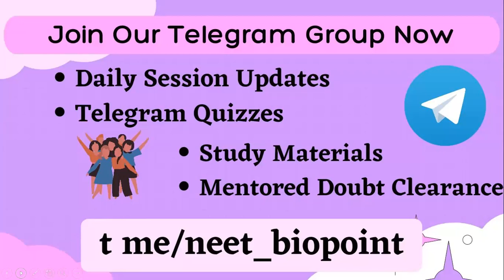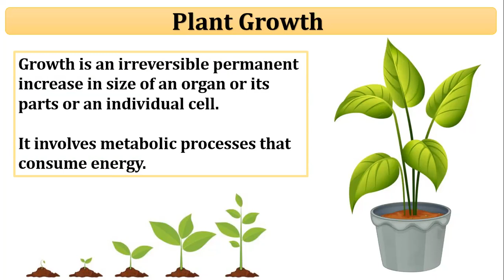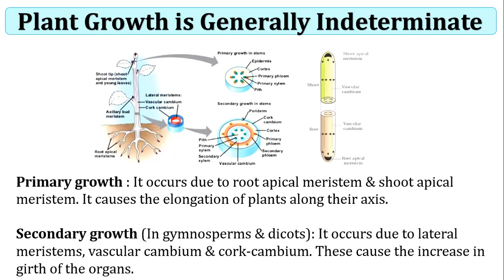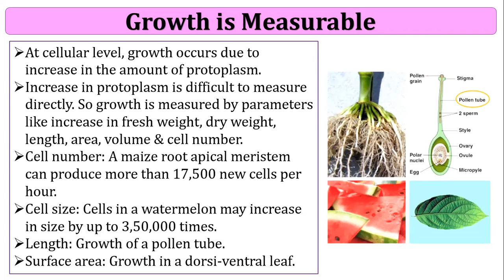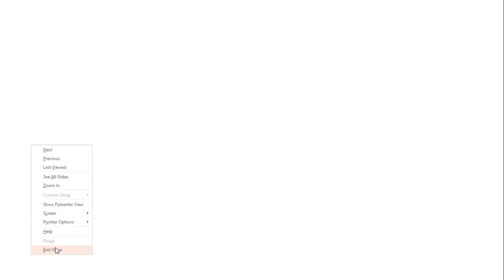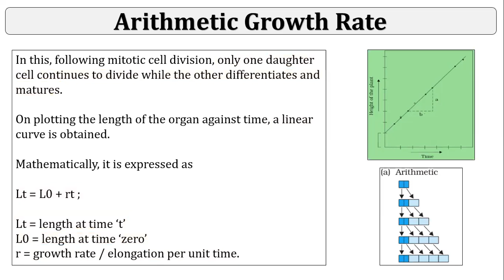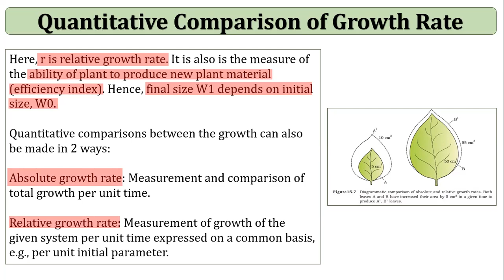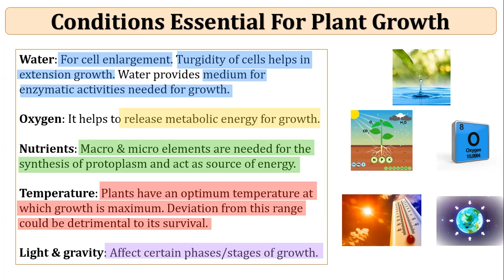Plant Growth and Development | Lecture : 01 | Boards and NEET | Biopoint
Plant Growth and Development | Detailed Theory | Class XI | NEET | Biology | Plant Physiology

🤩🤩After Completing this chapter , you will be able to understand :
Plant Growth | Growth Rate | Differentiation | Dedifferentiation | Redifferentiation | Development | Plant Growth Regulators | Photoperiodism | Vernalisation